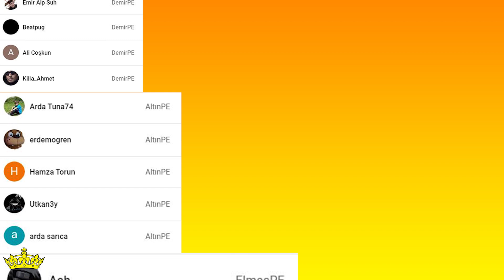ÇOK AMAÇLI İNEK AHIRI! | Minecraft PE Survival | Bölüm 48